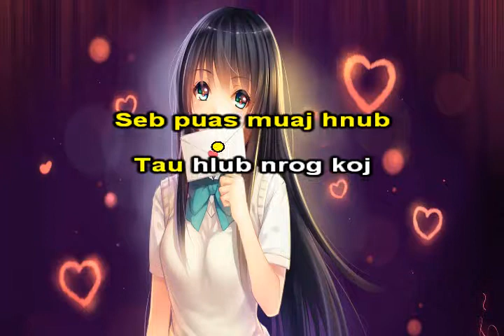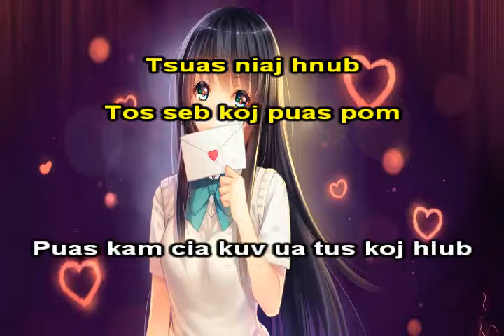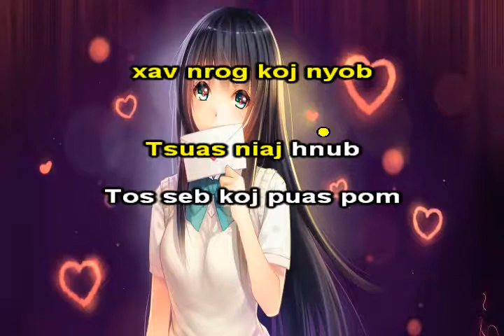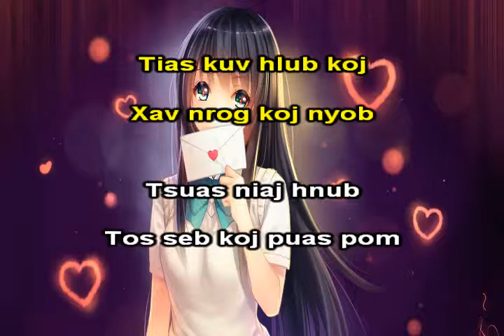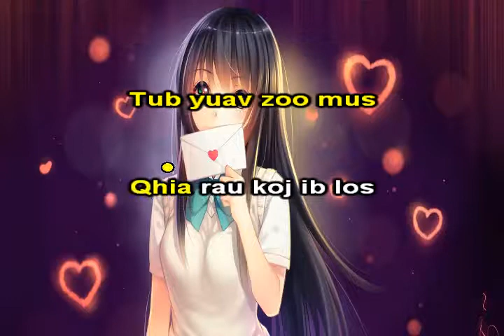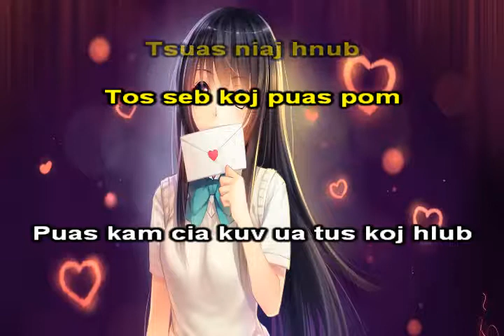Kuv Yog Tus Hlub Koj Instrumental + Lyrics - Amanda Vang